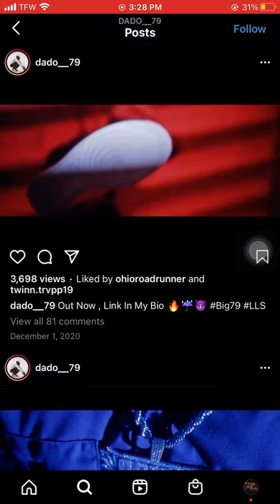DADO 79 DISSING ODDY SKEEMIN IN NEW MUSIC VIDEO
UPINCOMING CLEVELAND RAPPER “DADO 79” NEW SINGLE “IT’S THAT SEASON” DIRECTLY DISSING ANOTHER  CLEVELAND RAPPER “ODDY SKEEMIN” ‼️‼️